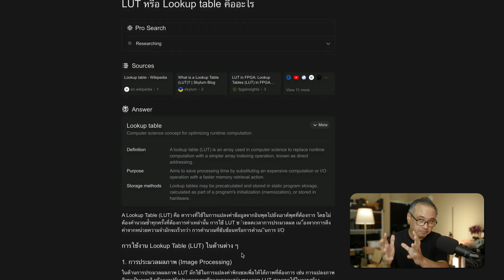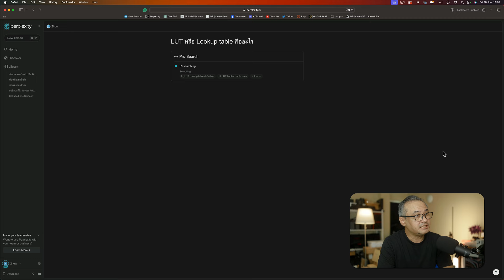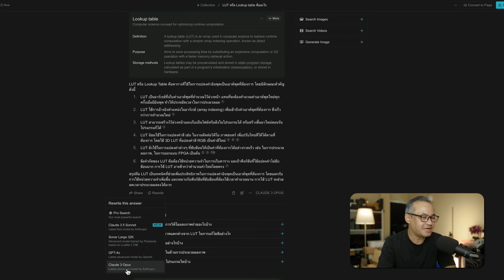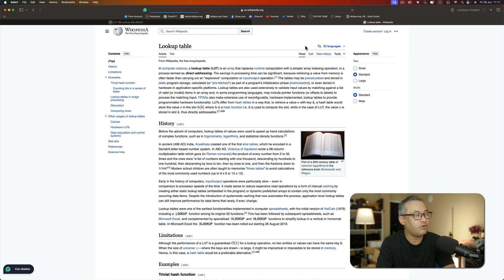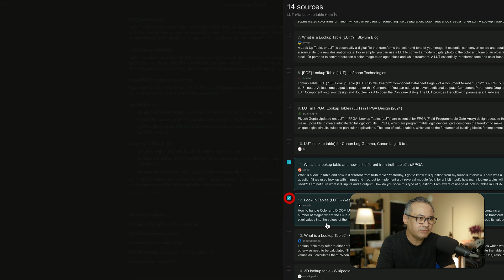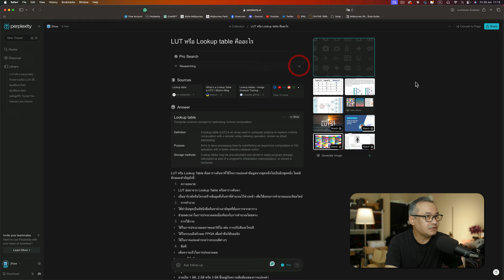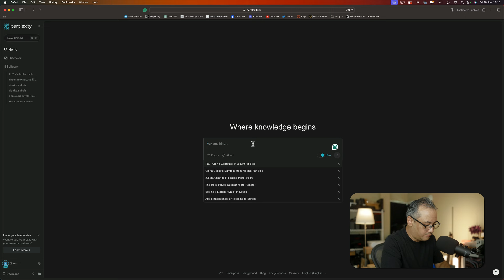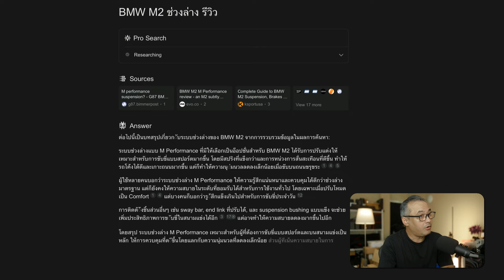แนะนำการใช้งาน Perplexity AI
วิดีโอนี้เกี่ยวกับเครื่องมือ AI ที่เรียกว่า Perplexity AI ซึ่งเป็นเครื่องมือค้นหา AI ที่สามารถใช้ค้นหาข้อมูลบนเว็บ วิดีโอนี้จะอธิบายว่า Perplexity AI คืออะไรและวิธีใช้

Perplexity AI นั้นแตกต่างจากเครื่องมือ AI อื่นๆ เช่น chat GPT เพราะมันค้นหาและรวบรวมข้อมูลจากแหล่งต่างๆ บนเว็บตามคำค้นหาของคุณ จากนั้นจึงสรุปข้อมูลให้คุณ คุณสามารถระบุประเภทของแหล่งข้อมูลที่คุณต้องการให้ Perplexity AI ใช้ เช่น บทความทางวิชาการ บทความข่าว หรือวิดีโอ

วิดีโอนี้ยังพูดถึงวิธีการใช้ Perplexity AI ในการสร้างรูปแบบข้อความสร้างสรรค์ที่แตกต่างกัน เช่น บทกวี โค้ด สคริปต์ ชิ้นดนตรี อีเมล จดหมาย ฯลฯ นอกจากนี้ยังสามารถใช้เพื่อสรุปรูปแบบข้อความที่มีอยู่ได้อีกด้วย

Introduction to Perplexity AI [0:00, 1:22]
How to use Perplexity AI for free and paid plans [1:22, 3:18]
Perplexity AI search functionalities [3:18, 5:22]
Refining Perplexity AI search results [5:22, 7:44]
Perplexity AI additional functionalities [7:44, 8:58]
Conclusion [8:58]